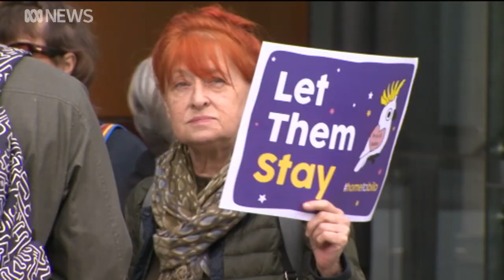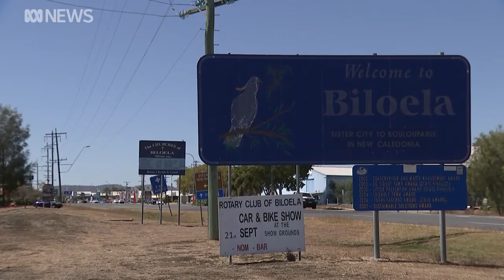Tamil family to stay on Christmas Island after Federal Court upholds previous ruling | ABC News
The future of a Tamil family in Christmas Island detention remains in limbo tonight after a Federal Court ruling.

The family's lawyers and supporters are calling for them to be released back to Biloela in central Queensland while they fight their final appeals.